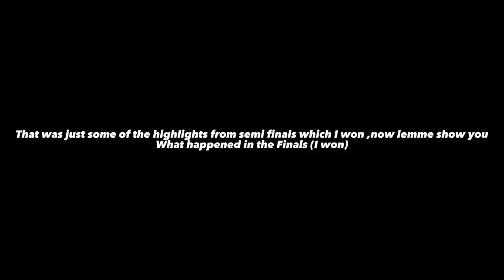I Am The Quebec Open Boxing Champion (Boxing Tournament)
SOCIAL MEDIA!